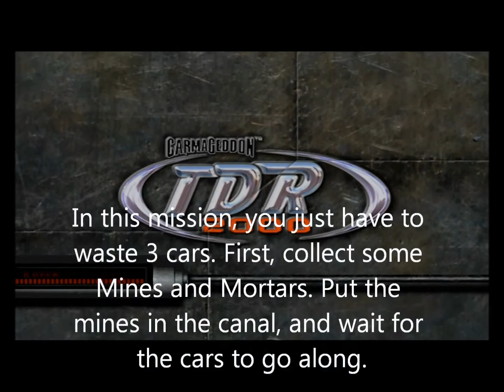Carmageddon TDR2000: Mission Playthrough #5 - Traffic Jam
All music used in this video is by Iron Maiden